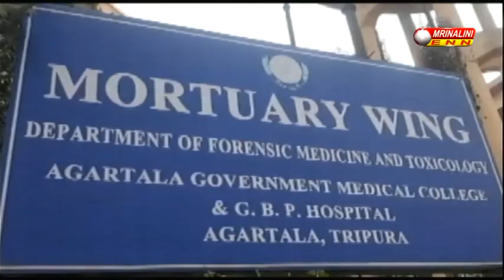ফের মৃতদেহ উদ্ধার মলয়নগর নিরান্নব্বইটিলা এলাকা থেকে